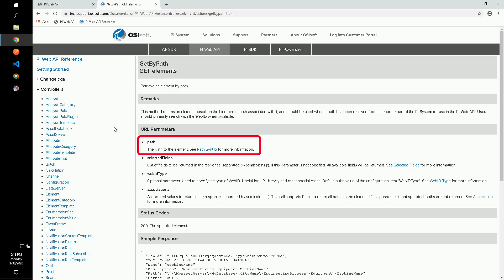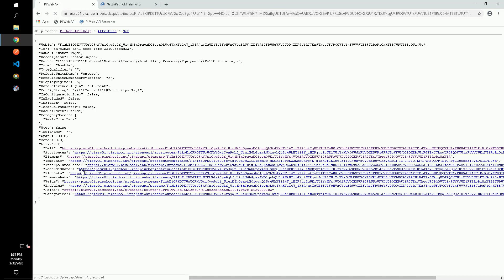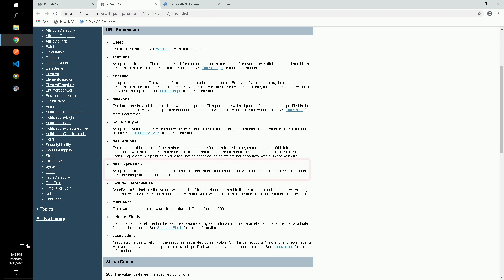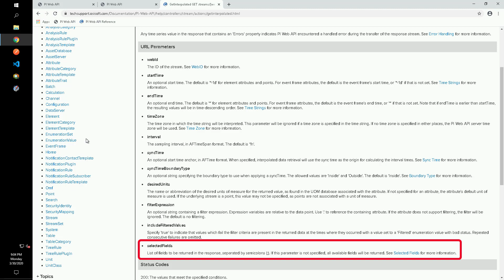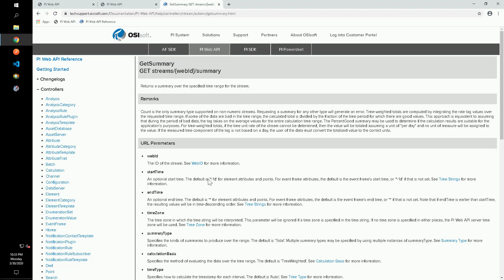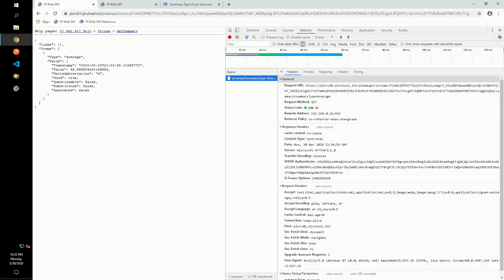Using PI Web API from Beginner to Advanced - Exercise 2 Solution